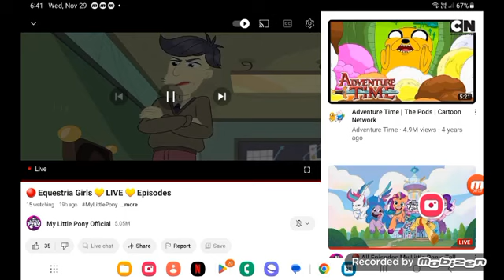February 2, 2024